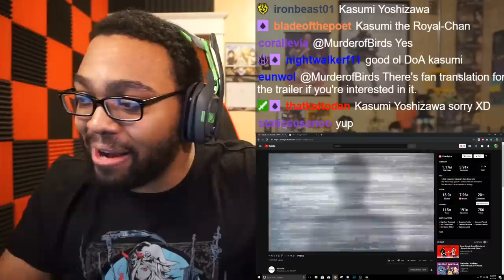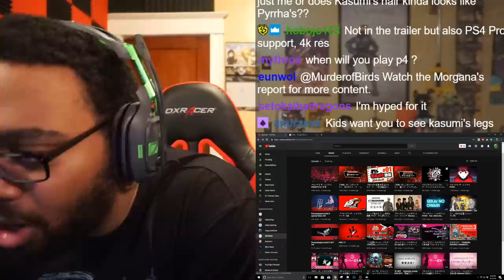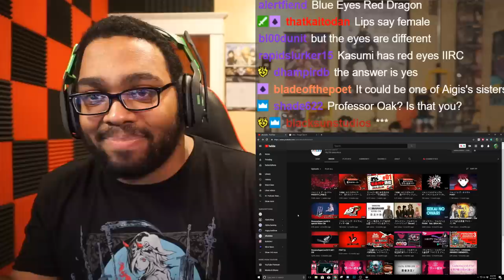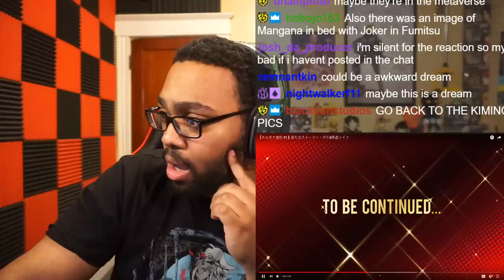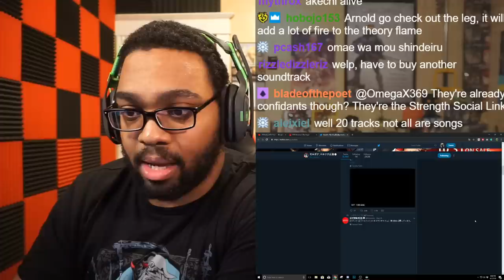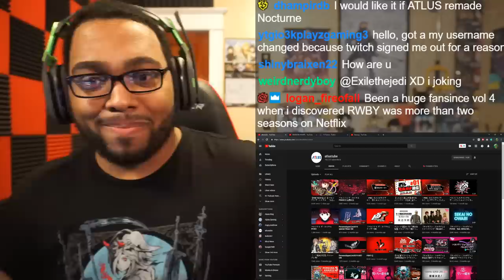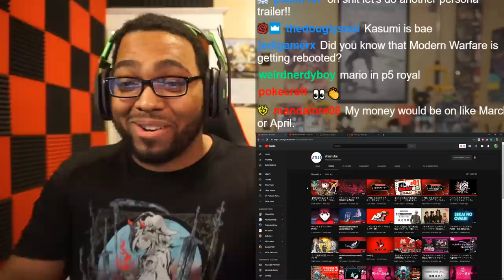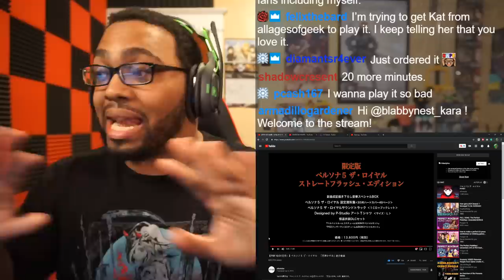Persona 5: The Royal + Kasumi Trailer Reaction - E3 2019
My love for Persona 5 has transcended! I cannot wait for this game!